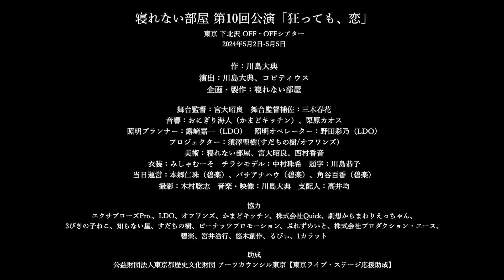【ダイジェスト】第10回公演『狂っても、恋』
寝れない部屋 第10回公演『狂っても、恋』
2024年5月2日-5月5日　下北沢 OFF・OFFシアター
ダイジェスト映像

---出演--
閏木ときたか
春名風花
爽夢
みしゃむーそ
林廉（劇想からまわりえっちゃん）
柴崎史也
泉光典
中村珠希
コピティウス（寝れない部屋）

---楽曲---
「狂っても、恋 / 寝れない部屋feat.杏結」
歌：杏結
作詞作曲：川島大典

---スタッフ---
舞台監督：宮大昭良
舞台監督補佐：三木春花
音響：おにぎり海人（かまどキッチン）、栗原カオス
照明プランナー：露﨑嘉一（LDO）
照明オペレーター：野田彩乃（LDO）
プロジェクター：須澤聖樹(すだちの樹/オフワンズ)
美術：寝れない部屋、宮大昭良、西村香音
衣装：みしゃむーそ
チラシモデル：中村珠希
題字：川島恭子
当日運営：本郷仁珠（碧楽）、バサアナハウ（碧楽）、角谷百香（碧楽）
撮影：木村聡志
音楽・映像：川島大典​
支配人：高井均
協力：エクサプローズPro.、LDO、オフワンズ、かまどキッチン、株式会社Quick、劇想からまわりえっちゃん、3びきの子ねこ、知らない星、すだちの樹、ピーナッツプロモーション、ぷれずめいと、株式会社プロダクション・エース、碧楽、宮井浩行、悠木創作、るびぃ、1カラット
助成：公益財団法人東京都歴史文化財団 アーツカウンシル東京【東京ライブ・ステージ応援助成】
企画・製作：寝れない部屋